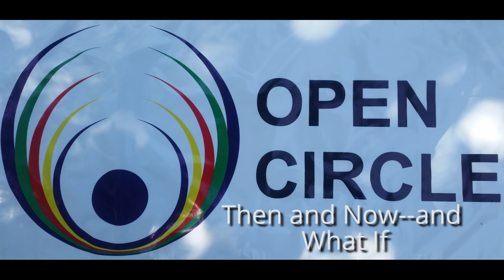#345 2018.08.26 Rachel McMillen, Then and Now and What If, Ajijic Open Circle, Ajijic Mexico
If you enjoyed the presentation, please consider donating and supporting the videographer

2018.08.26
Rachel McMillen
Then and Now  and What If

Unfortunately, The song "The Mission" From 8:30 to 10:00, had to be removed because of a copyright violation.
Ajijic Mexico